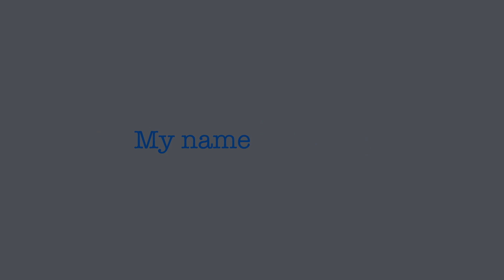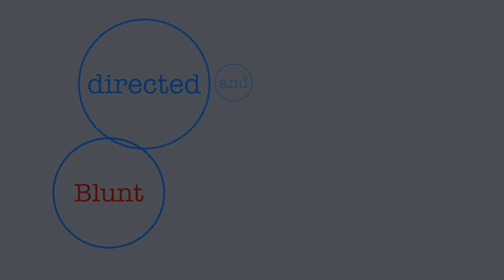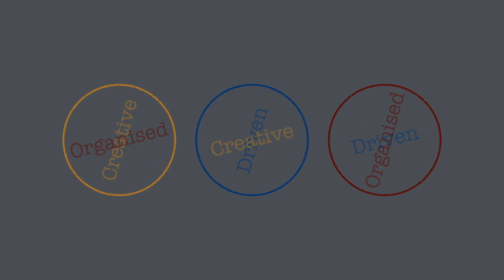Unemployed and looking for work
I’ve been unemployed and looking for work since February. I made this video to highlight some of my skills, and a few of the things I’ve done. I need to be challenged, use my creativity, and go home tired. I live in London, but can work remotely if needed. If you have a job please consider me. You can reach me by emailing info (at) darrinnightingale.com. Alternatively, if you know someone who is hiring please pass them my details. Thank you all in advance. I hope to hear from you soon.